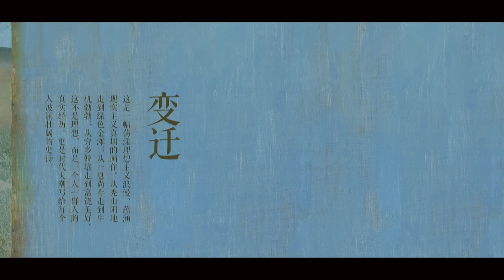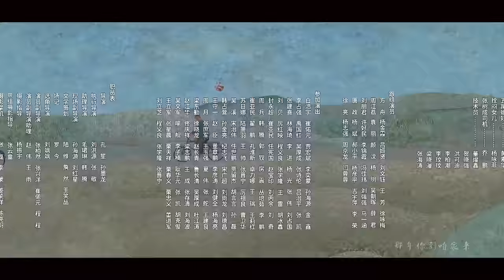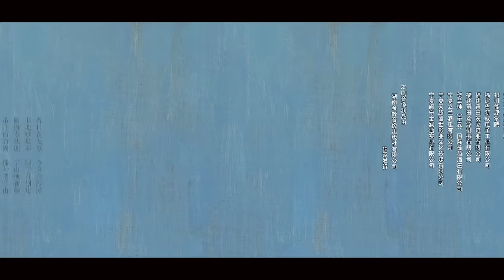【中國電視劇】人民公仆 01丨黄轩携手张嘉译演绎人民公仆，从不被认可到众人拥戴 （黄轩、张嘉译）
该剧讲述了二十世纪九十年代以来，西海固的人民和干部们响应国家扶贫政策的号召，完成易地搬迁，在福建的对口帮扶下，通过辛勤劳动和不懈探索，将风沙走石的"干沙滩"建设成寸土寸金的"金沙滩"的故事 。